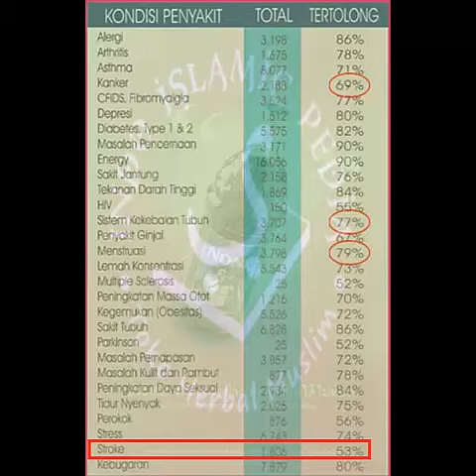продажа сока таитянского нони телефон 62813.3513.8565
продажа сока таитянского нони